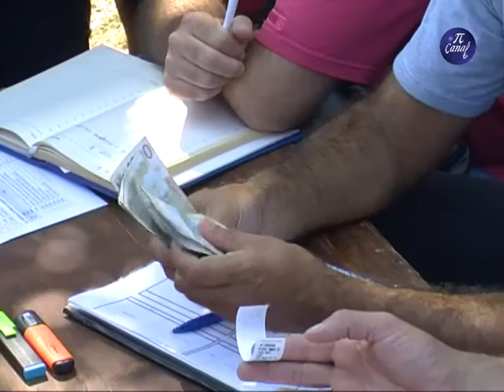Licitacija tezgi na vasaru